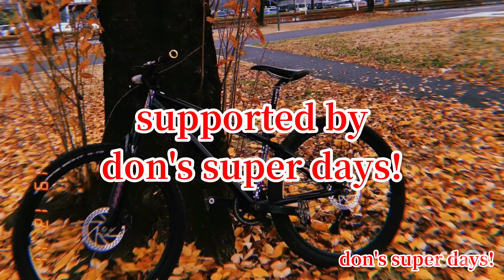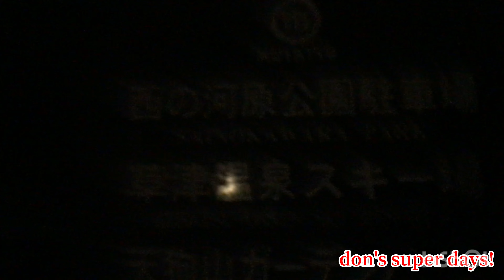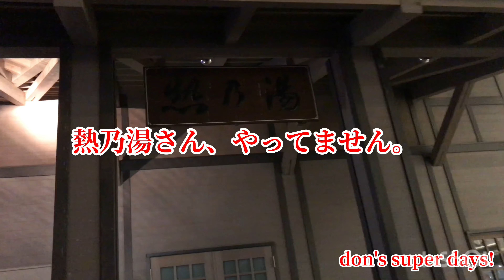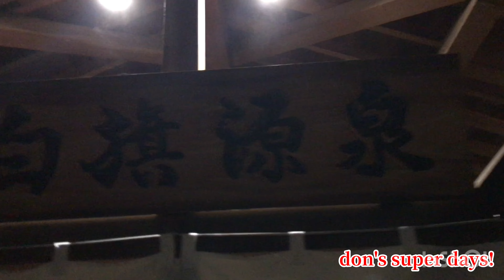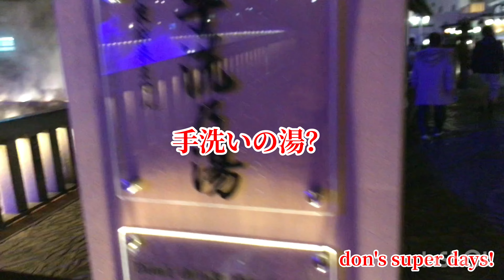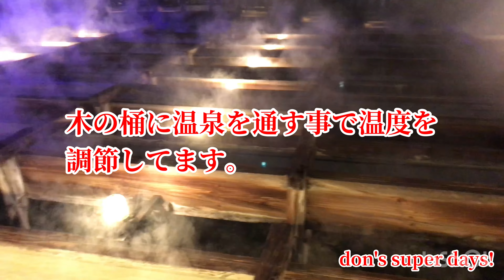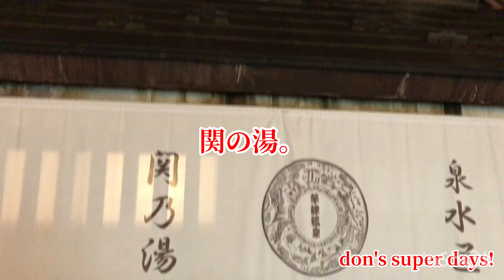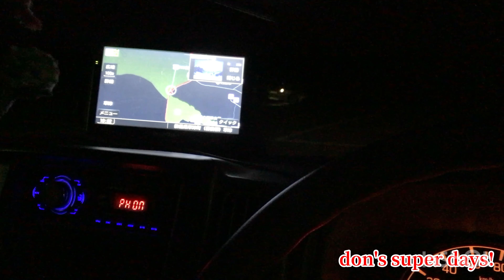【旅】【温泉】♨︎草津温泉で無料の温泉に浸かる！ 夜の草津温泉を散策！ ONSEN spa!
青森へ行って、いくつか温泉に入ったんだけど見事に温泉にハマってしまいました。
特に硫黄の温泉が最高！
という事で、早速草津へ、、、、
草津温泉、調べると、なっ、何と、無料の温泉があるでは無いですか！
公衆浴場。
千代の湯、白旗の湯、地蔵の湯があるそうです！
これは行かないと、、、、
家を出たのは午後。
群馬に入る頃には夕方になっていました。
着いた時は18時を回っていました。
心配なかれ！
無料温泉は23時まで楽しめるという事です！
無事、駐車場に着きました。
駐車場はもちろん無料。
西の河原公園駐車場(天狗山第一駐車場）に車を停め、西の河原公園を突っ切り湯畑まで出ました。
西の河原、、、、
以前登山で寄った事があります。
その時は公園の大露天風呂に浸かりました。
行ったら思い出した。
温泉街は幾つか行った事が有りますが、恐らく僕史上一番煌びやかな温泉街だと思います。
規格外に街がオシャンティー。
美味そうな店も多く、人も多い。
なんて、圧倒されながら公衆浴場を探し、一つ目は白旗の湯へ！
右側のお風呂、冗談抜きで熱い。
罰ゲームかってほど熱い、、、、
我慢して30秒入るが、入った後が熱すぎて体が痛い、、、、
ぬるい方に存分に浸かり、白旗の湯をあとに、、、、
のぼせましたね。
完全にのぼせた。
ポカポカのまま、湯畑の周りを散策。
店が沢山、人も沢山。
御寺に登り、街を見下ろすと、絶景が待っていました。
下りて、体が冷えた頃、関の湯を発見。
こちらの温泉は2人入るといっぱいになるくらい小さな温泉でした。
が、かなり泉質は良さそう。
2つ温泉に浸かるともう、かなりのぼせたので、そのまま駐車場へ戻る事に。
西の河原公園駐車場は車中泊禁止という事で、移動。
結局、赤城まで戻り、車中泊。
朝、日の昇る前に出発し帰りました。
かなりの弾丸でしたね。
いや〜、こういうの楽しい。
熱の湯で湯もみはやって無かったですね。
次回は湯もみも見て見たいです！